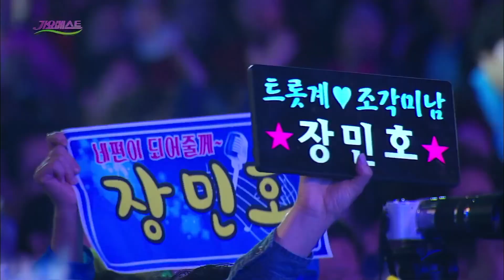사랑스러운 귀요미 홍지윤과, 트롯계의 멋진왕자 장민호의 환상의 트로트 조합!!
홍지윤과 장민호